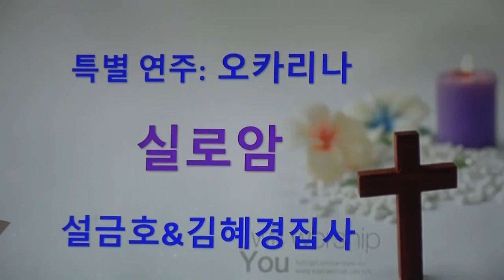설금호&김혜경집사 오카리나연주"실로암"